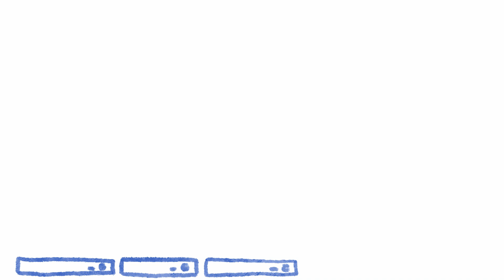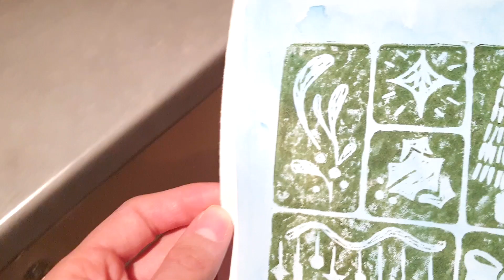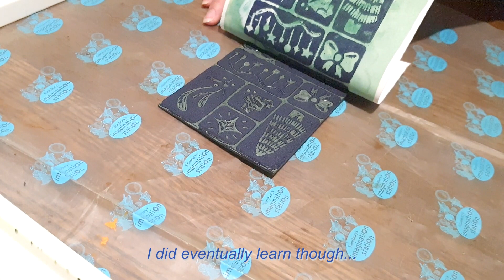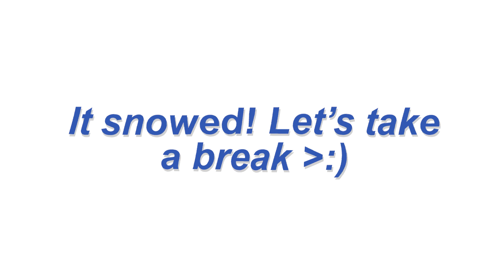Lino-printing holiday cards | Art Vlog 19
For the Christmas of 2022 I decided to get back into lino-printing and create a design for cards I wanted to send out to friends and family. In this work-with-me video I show my process of printing my second batch of cards, along with how I packaged them up to send off alongside a few macrame gifts!